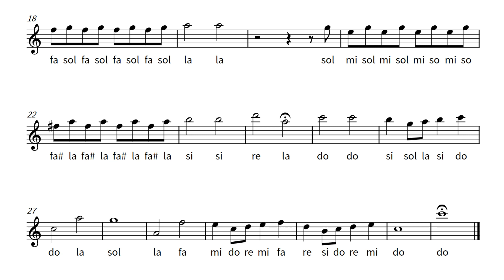Over the Rainbow - Flute Cover + on-screen sheet music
In this video, I'm playing "Over the Rainbow" on the Flute.
I’ve also included sheet music and  so you can follow along.

0:00 Flute
1:51 karaoke